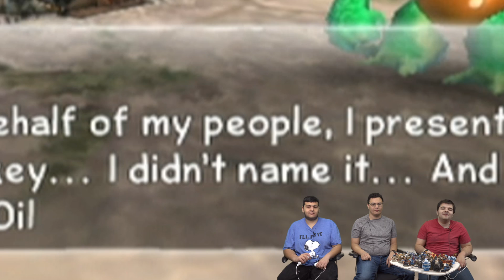Bethel Park Gaming Episode 53 - Back again to Skylanders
Welcome back to an all-new episode of Bethel Park Gaming!  In this episode, ewe are bak to more progress through Skylanders that Colin brought us to play.  We all had a great time playing this game and we will continue playing this as well as Mario Party Superstars in the next episode.  Enjoy the Show!